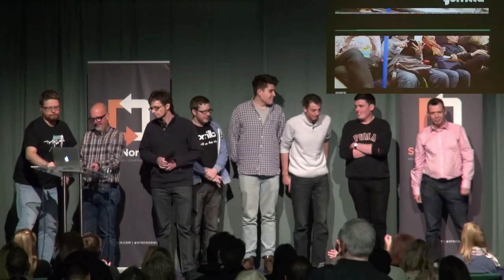Sync the City 2015 The Pitches: Gorilla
Gorrilla – Free wifi on the tube